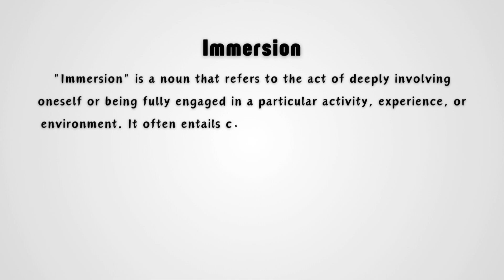What does Immersion mean?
Immersion is the experience of being fully absorbed or deeply engaged in something, whether it's learning a language, participating in a hobby, or interacting with a new environment. In this video, we briefly explain what immersion means and how it applies to various aspects of life. By understanding immersion, viewers can grasp how it enhances focus and encourages active involvement in any activity. This video offers a clear, concise definition of immersion, making it easy for anyone to understand.